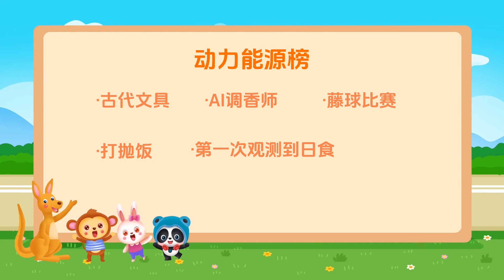少儿知天下：古代的同学们上学都准备些啥？AI“调香师”预测气味媲美人类！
古代文具、AI调香师、藤球比赛、打抛饭、第一次观测到日食 是今天的动力能源哦~